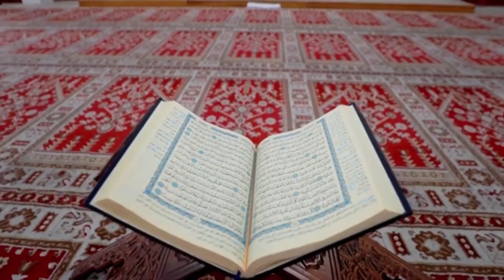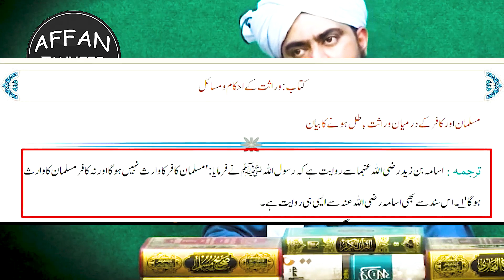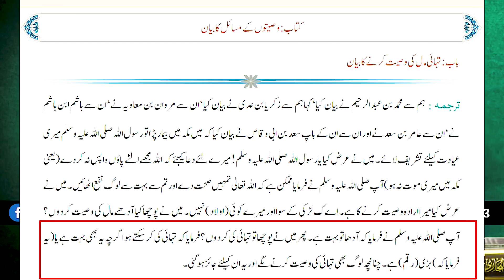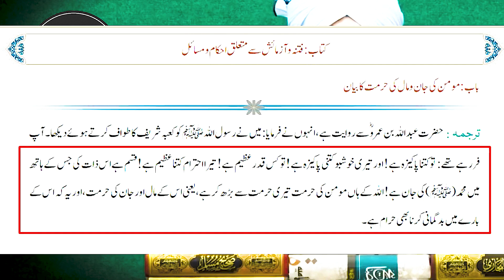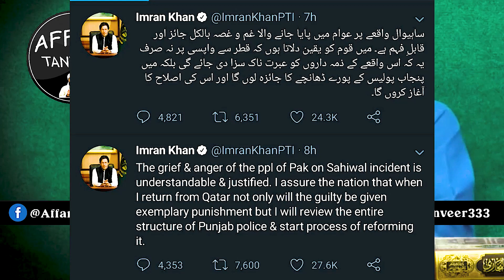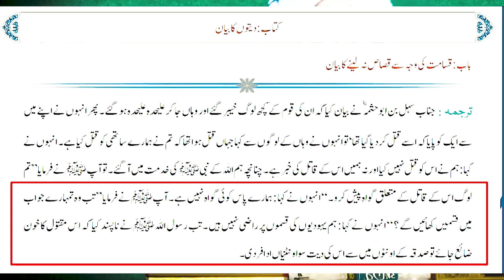Na Haq Qatal | Baap Ka Qatal Beta | Qatal Ko Saza | Engineer Muhammad Ali Mirza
علی بھائی کی ویڈیوز فیسبک پر دیکھنے کے لیے اس پیچج کو وزٹ کریں

9:00AM - 1:00PM
2:00PM - 5:00PM